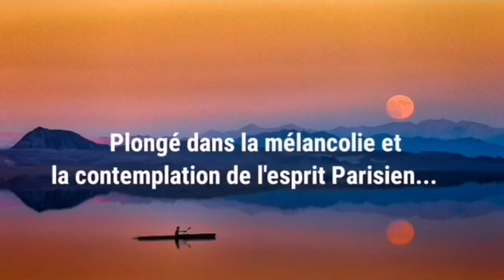Donation | After Midnight Jazz